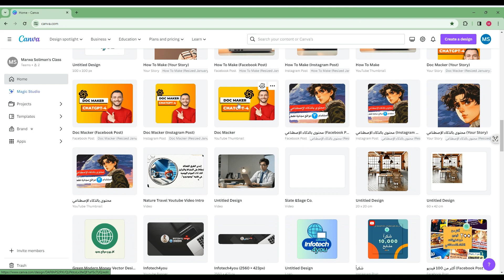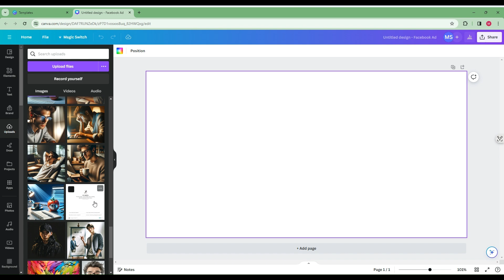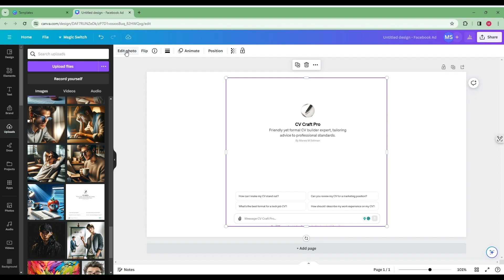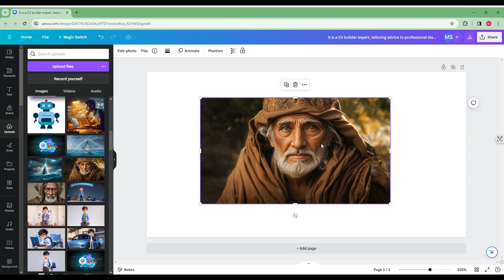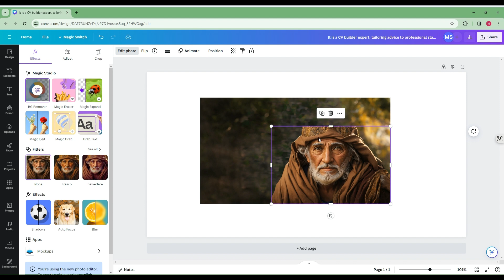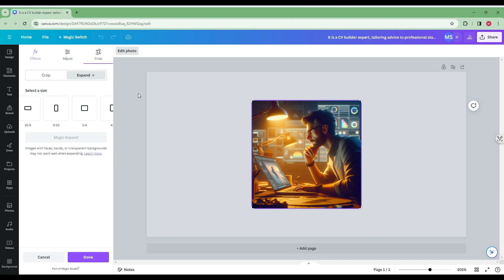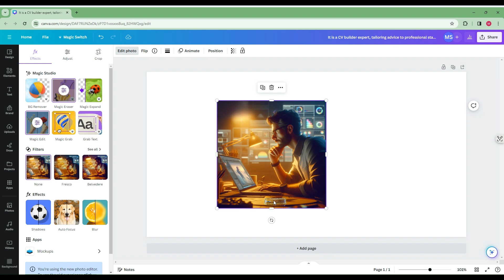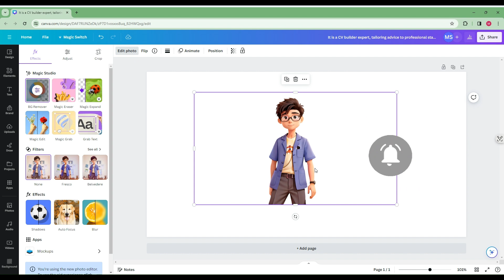Magic Studio tools in Canva | 👆👆 أدوات الذكاء الاصطناعي المذهلة من الألف إلي الياء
في هذا الفيديو سنشرح جميع أدوات magic studio للتعديل على الصور بالذكاء الاصطناعي من الألأف إلي الياء بشكل عملي.